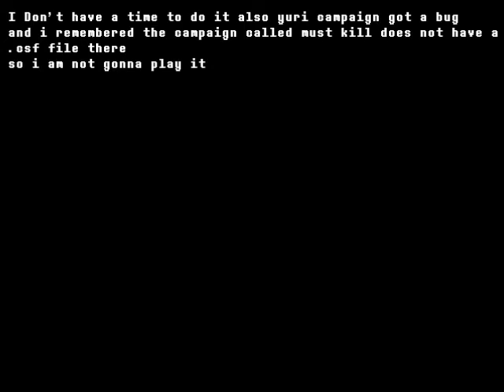Important Update About C&C